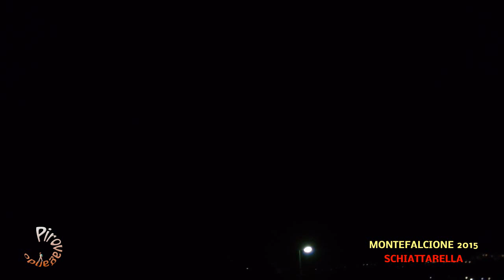MONTEFALCIONE (Avellino) - Pirotecnica SCHIATTARELLA (2015)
MONTEFALCIONE (Avellino) - 1 Settembre 2015
Festeggiamenti in onore dei Santi Antonio e Lucia

Gara pirotecnica - Vincitore Miglior Bomba in Gara
Pirotecnica SCHIATTARELLA da Mugnano (Na)